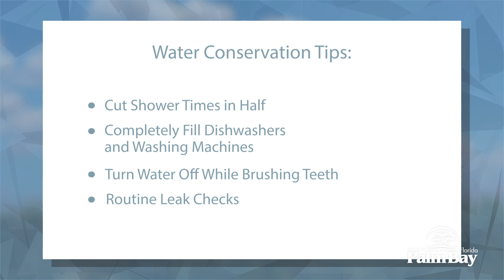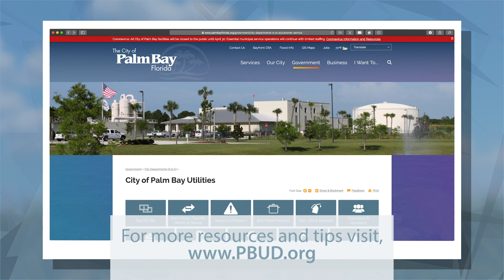Water Conservation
Help to protect Earth's most precious resource by practicing water conservation. In this video, Brooklynn with the Palm Bay Utilities Department discusses how you can reduce your water use.